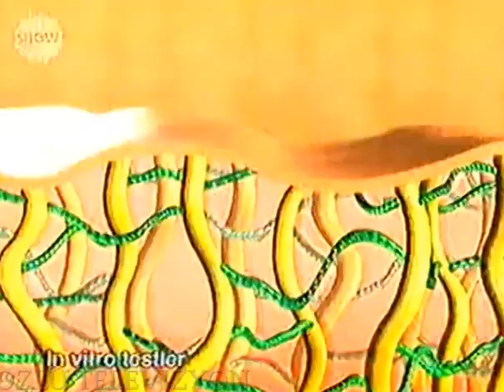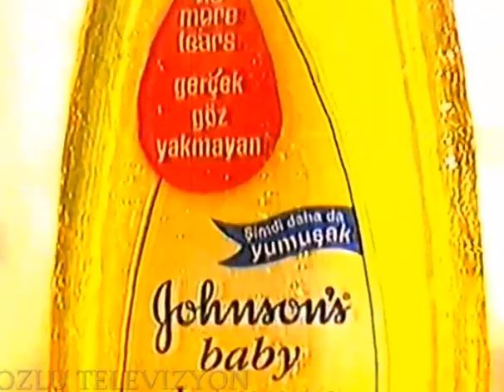Show TV Reklam Kuşağı - Kasım 2003